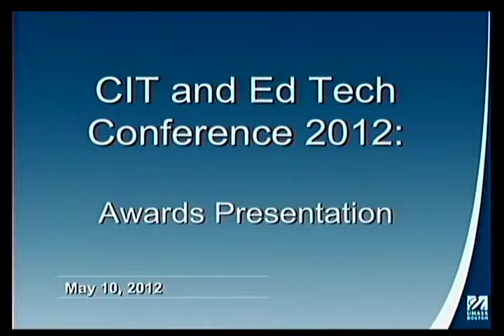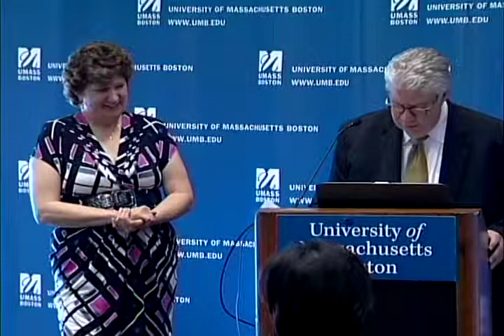EDTECH 2012 Awards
2012 CIT, Library & Educational Technology Conference: "Transforming Teaching and Learning.